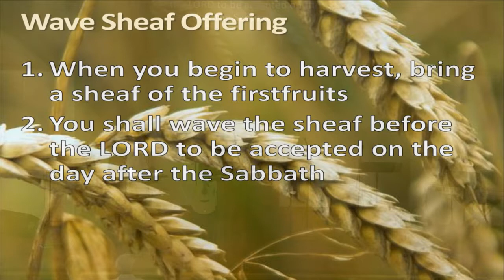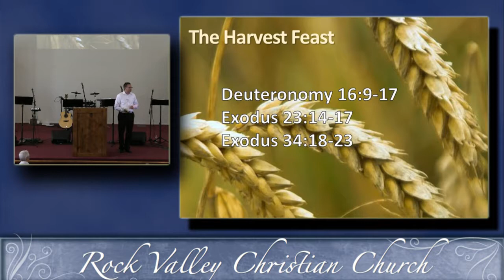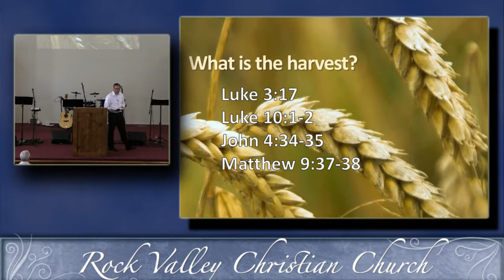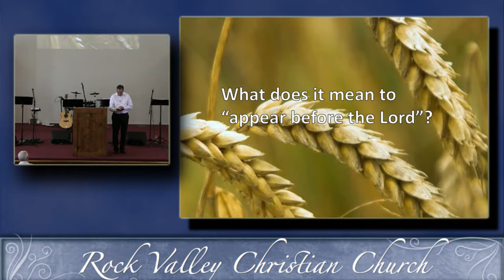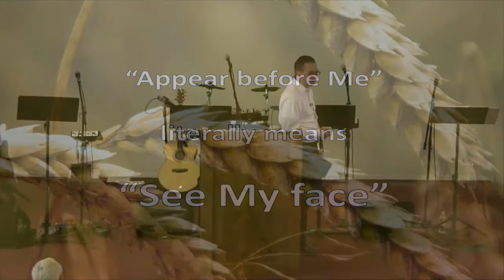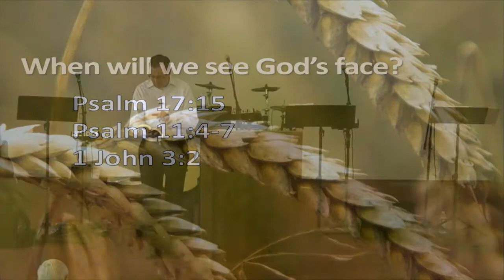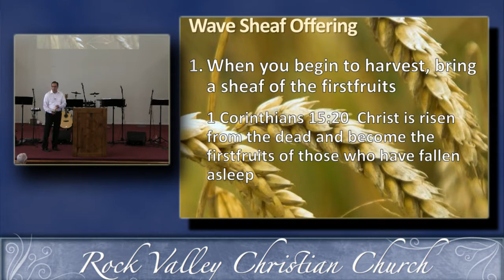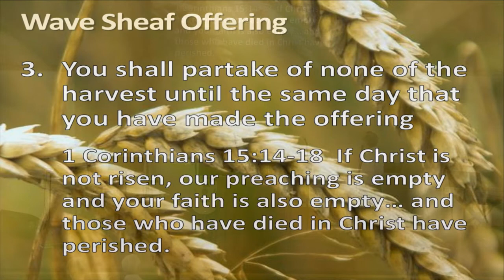Wave Sheaf Offering To God | Sabbath Christian Church | David Liesenfelt 2014-04-20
What is the Feast of First Fruits and What does the wave sheaf offering in the Bible represent?